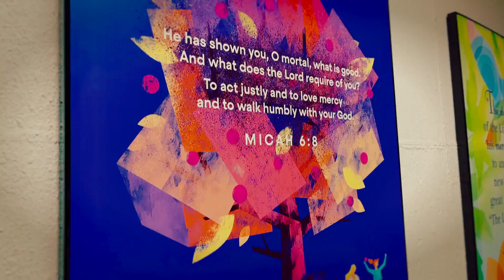I AM CENTRAL: Bob Mark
Central Christian School alumni dad, grandparent, and Board Member Bob Mark shares about the impact Christian education at Central has had on his family.